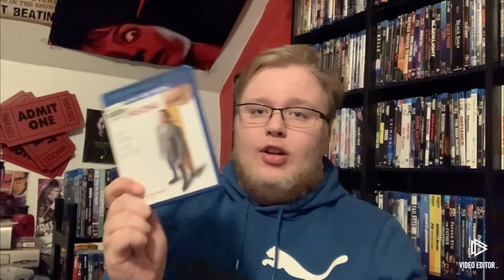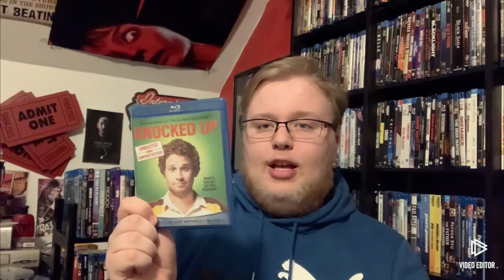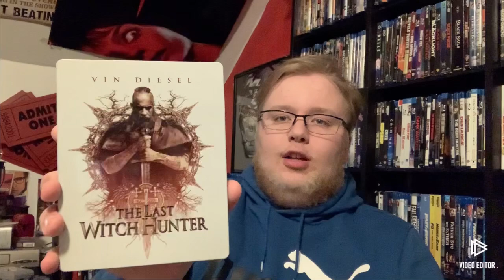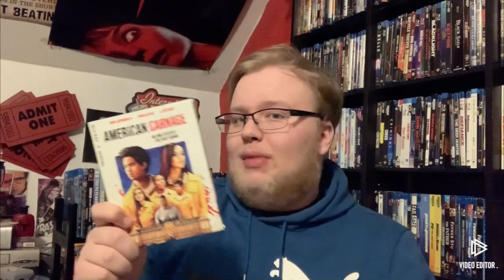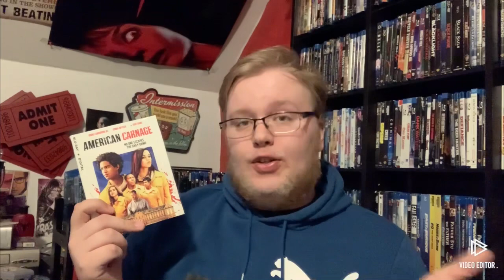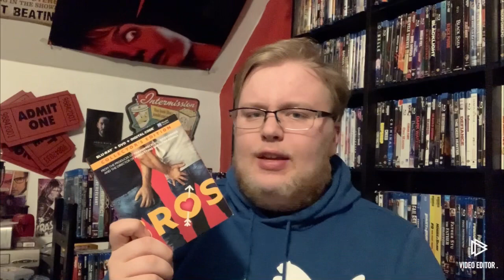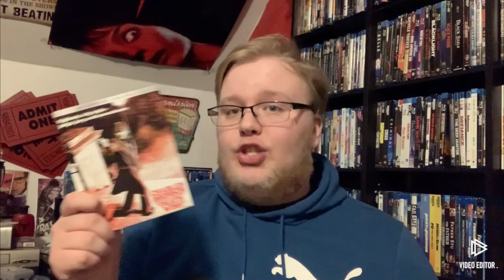Blu-ray Haul: January 2023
Luke goes over every single Blu-ray he bought in the month of January 2023!

Follow me on Letterboxd; Luke Ponto

Follow me on Serializd; LukePonto